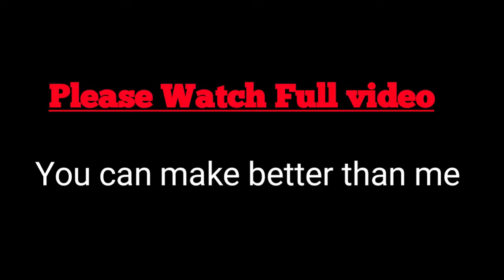How to make Indian super heroes in Wrestling Empire , version 1.3.5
Brothers 👑 special